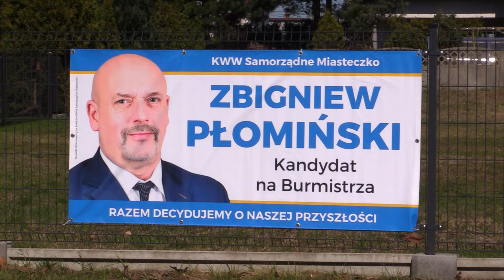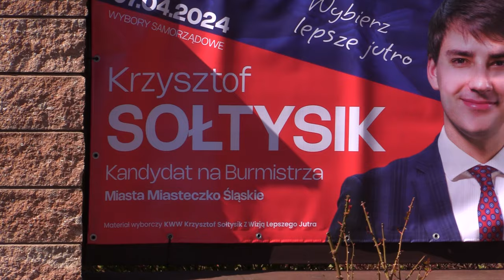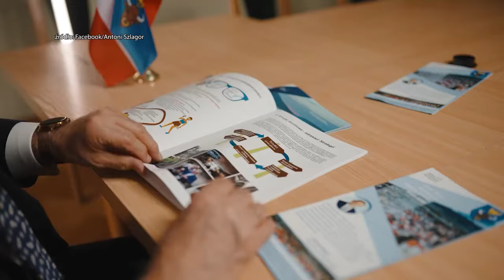Kandydat młody czy doświadczony? 26.03.2024